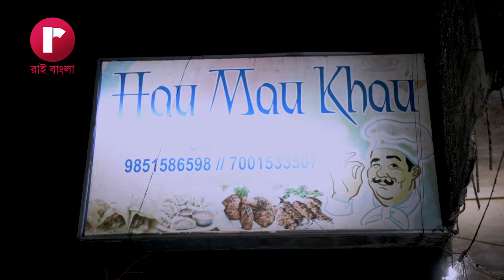হুঁকোমুখো হ্যাংলা স্পেশাল ভ্লগ। হুঁকোমুখো হ্যাংলা । রাই বাংলা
'Hukomukho Hangla' is a food competition fragmented in many rounds, where we have two participants vying for winning the top spot. once he/she wins the first round eating too much hot foods he/she goes straight to the next round. In the next round we have winners of the first round competing to go the the semis and then to the final. The final round winner will get a cash prize and a special gift coupon from the sponsor.

This programme is completely light and funny in nature. The participants are asked to share their views and the channel does not endorse any such humiliating view or prank shared by them. the participants are completely under our close radar so that they do not get health issues consuming the spicy hot food that they are given to eat.

DOP & Direction: Soumodeep Guha
Script & PRO : Dipanjan Ghatak
Camera : Sukumar Saha & Nitya
Technical Support: Milan & Madan
Edit: Nitya & Subhendu
Upload & Webcasting: George